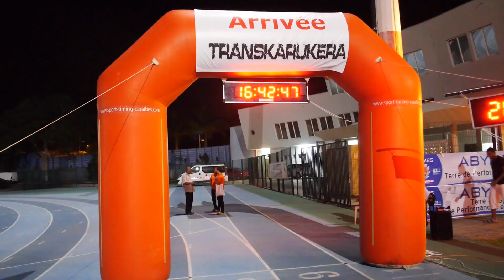Transkarukera 2015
Ultra Trail Transkarukera - Guadeloupe